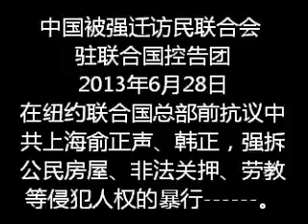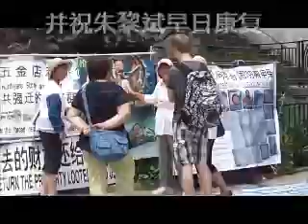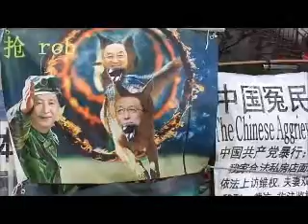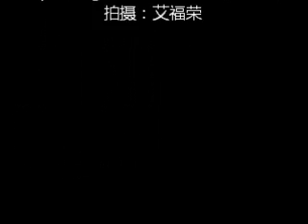被强迁访民联合会在联合国抗议纪实2013 6 28